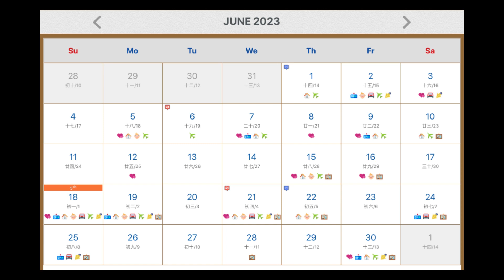Before Rapture, Timelines Jumping, After Rapture, Aliens Invasion Soap Opera